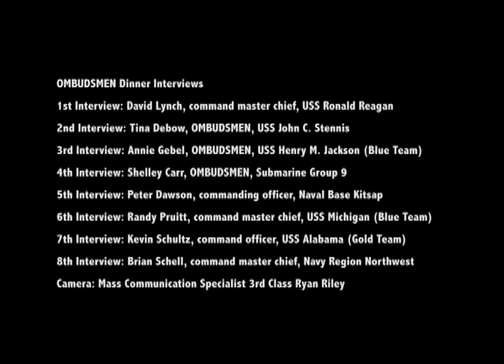OMBUDSMEN Interviews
NPASE-NW